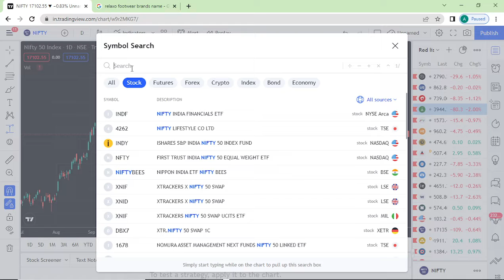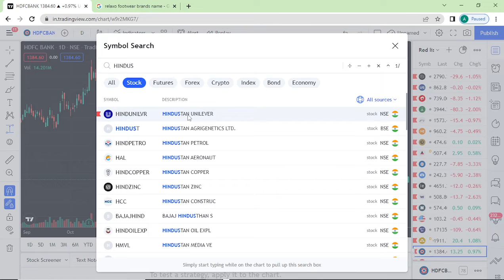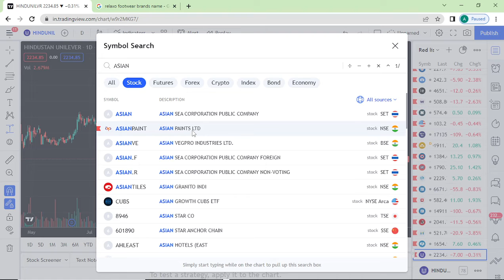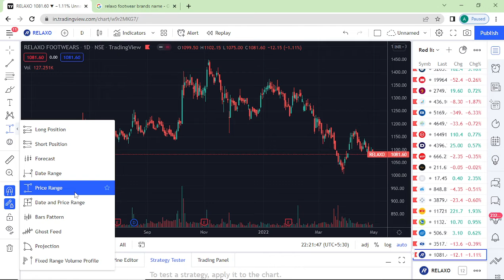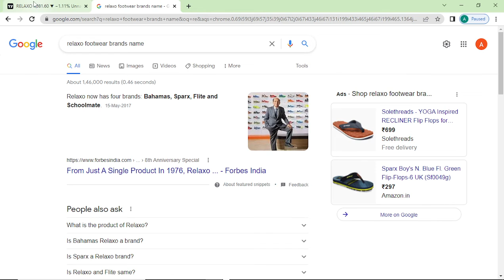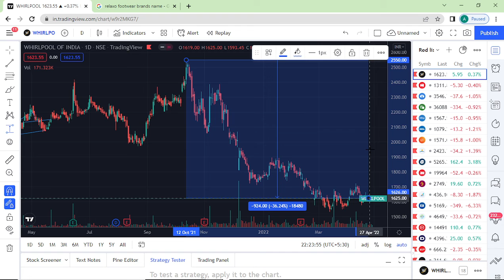Mega Discount in stock market | Mega Sales in stock market